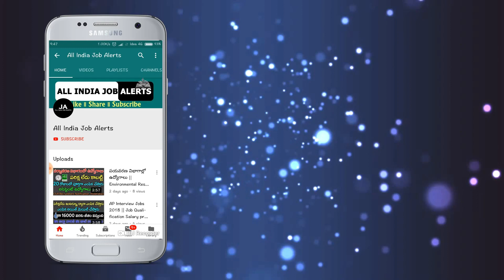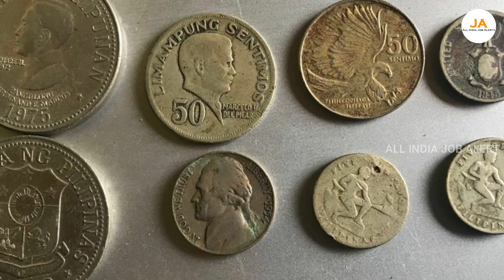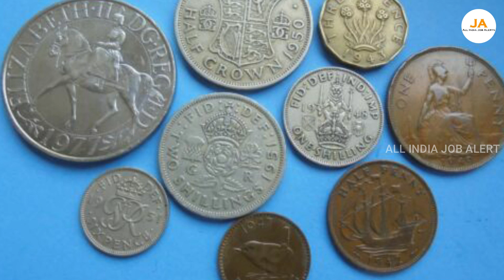₹78,00,000 నేను మీ ఇస్తా.! ఈ ఒక్క పాత 5 రూపాయల నోటు మీ దగ్గర ఉంటే జీవితమే మారిపోతుంది